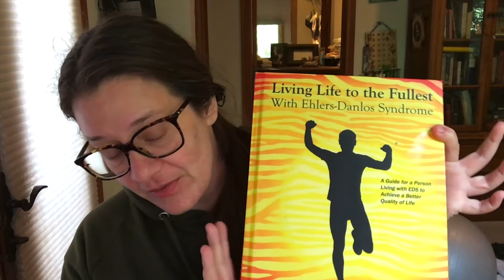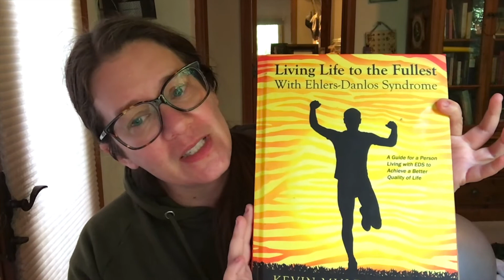I Try The Muldowney Physical Therapy For Ehlers Danlos Method For Ehlers Danlos Awareness Month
Welcome to Ehlers Danlos Awareness Month.

To live with Ehlers Danlos is to understand one of the only things we have if we can afford and have access to it is physical therapy.

In all of my research I have only found one physical therapy protocol for Ehlers Danlos and it is called the Muldowney Method.

I will be chronicling my second attempt at The Muldowney Method here and on our YouTube Channel.